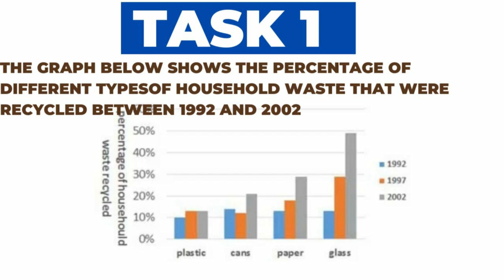3 december ietls exam review| 3 december ielts exam review morning slot|3 december reading passages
3 december ietls exam review| 3 december ielts exam review morning slot|3 december reading passages